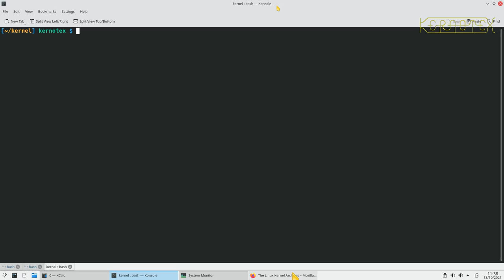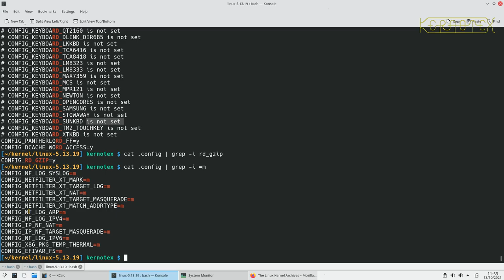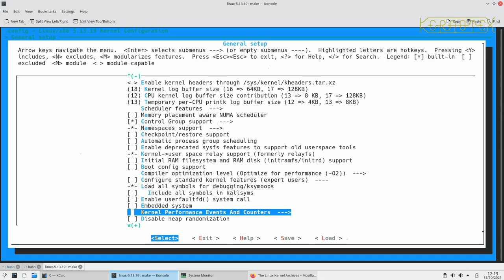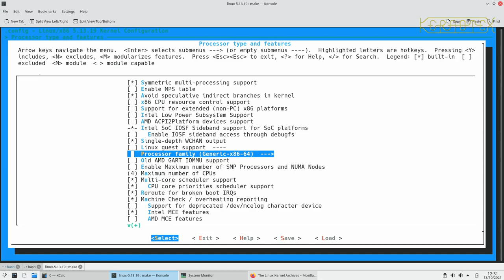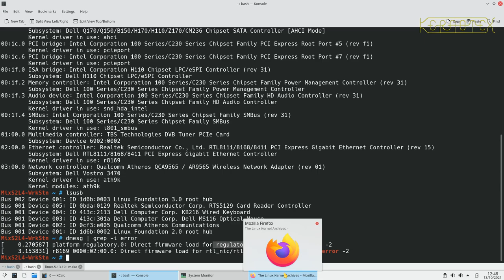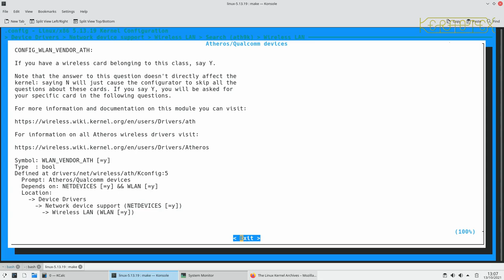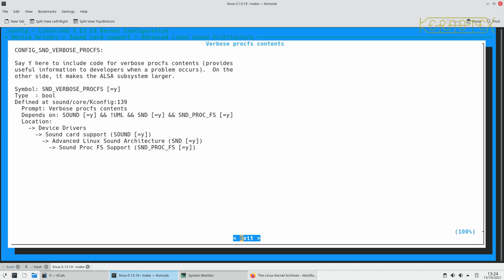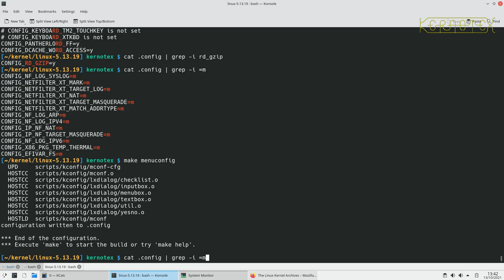2. Kernel Configuration - Building a Custom Linux Kernel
Part 2 shows the customisation of the kernel by visiting nearly all of the available options, and adding or removing functionality as appropriate.

This series of videos guides you through the task of configuring, compiling, installing, booting, testing and updating a custom kernel.